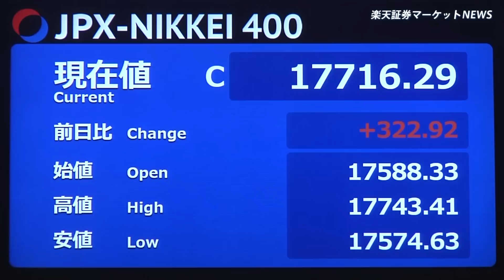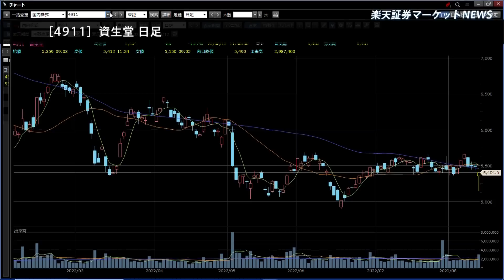楽天証券マーケットＮＥＷＳ 8月12日【前引け】